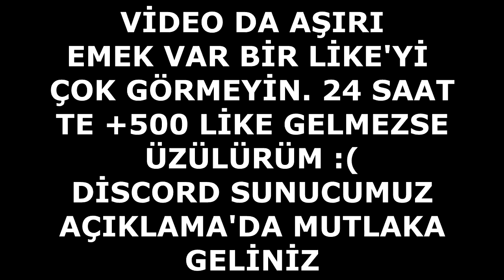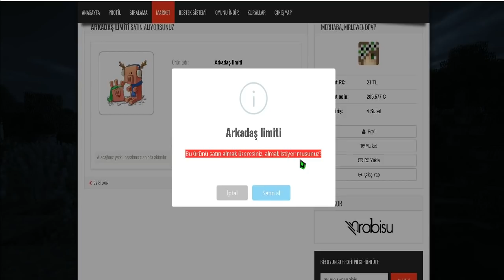CRAFTRİSE'DEN SİZİN İÇİN YENİ ALDIĞIM KARAR ! (Daha Mutlu Olacağız.)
●▬▬▬▬  ÖNEMLİ ! ▬▬▬▬●

►*MLP* Veya *MrİsimPvP* yapar'sanız,

► Sosyal Medyay

İninal Barkod'um : Bağış istemiyorum.

► HESAB İSİMLERİ

CraftRise : MrLewendPvP

►SonOyuncu : Şuanda orda hesabım yoktur hepsi fake.